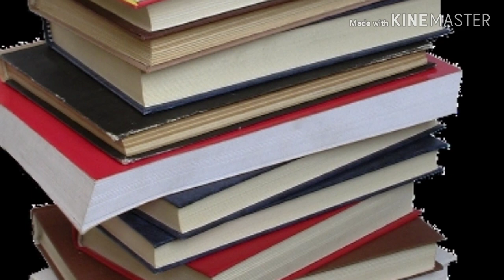FIRST FEMALE DOCTOR IN INDIA II Dr. ANANDI BAI JOSHI II RAAHNUMA with ALI SARDAR JAFRI, EPISODE # 01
This program is based on inspiring story of Dr. ANANDI BAI JOSHI, First female Doctor of India in RAAHNUMA with ALI SARDAR JAFRI, the series of stories is related to unforgettable memories of females and males from India who made new path in this world and accepted the challenges in their life to achieve their goals.
Raahnuma named cause of these types of personalities has given new ideas for the next generation. Hope that all people should be agree with our program.